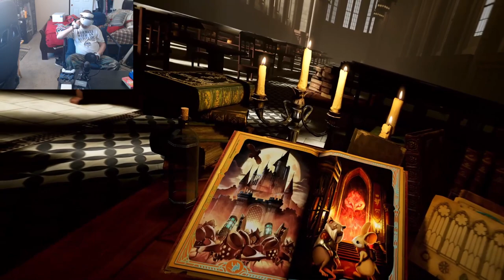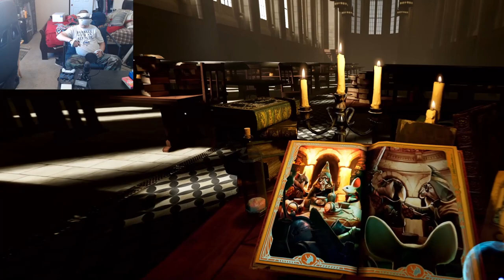Moss Episode 10: To the Throne Room!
Today dear Readers, we start in on Book Two, where we find our hero(Twofold) recouping after the battle with Sarffrog.